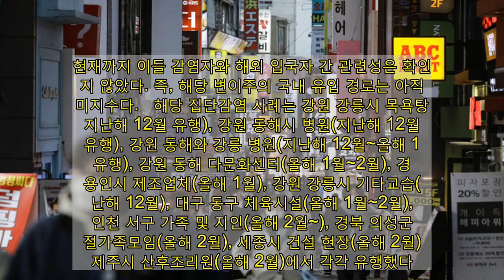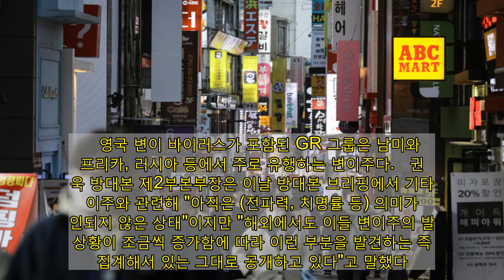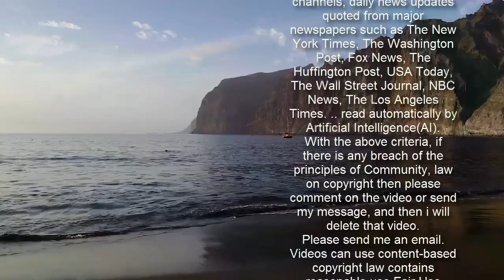코로나 기존 변이주 외 '새로운 변이주', 국내서 75건 검출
지난해 10월 이후 총 182건의 코로나19 주요 변이 바이러스가 국내에서 검출됐다. 해당 변이주 외에 기타 다른 변이 바이러스도 75건 확인됐다.   11일 중앙방역대책본부는 지난해 10월 이후 이날 0시까지 영국 변이 바이러스가 154건, 남아프리카공화국 변이 바이러스가 21건, 브라질 변이 바이러스가 7건씩 국내에서 각각 확인됐다고 밝혔다.   이들 바이러스처럼 기존 코로나19 바이러스보다 전파력이 더 강력한 것으로 알려진 바이러스와 별개로, 아직 역학적 위험도가 확인되지 않은 다른 변이 바이러스 역시 국내에서 총 75건 확인됐다.   미국 캘리포니아주 유래 변이 바이러스(452R.V1)가 작년 12월 이후 총 68건 국내에서 확인됐다. 미국 뉴욕 유래 변이 바이러스(B.1.526)가 올해 2월 이후 3건, 영국·나이지리아 유래 변이 바이러스(484K.V3)는 4건 확인됐다.   해당 변이주 중 484K.V3는 기존 영국 변이 바이러스(GRY)와는 별개의 변이 바이러스다.   전체 기타 변이주 75건 중 해외 유입 사례는 30건, 국내 확인 사례는 45건이다. 해외 유입 30명 중 19명이 검역 단계에서 변이주 감염이 확인됐고, 나머지 11명은 입국 후 자가격리 중 감염이 확인됐다.   국내에서 확인된 45건은 전부 미국 캘리포니아주 유래 변이 바이러스며, 감염자는 전부 내국인이다. 이들 중 43명은 11개 집단감염 사례 관련 확진자다. 현재까지 이들 감염자와 해외 입국자 간 관련성은 확인되지 않았다. 즉, 해당 변이주의 국내 유입 경로는 아직 미지수다.   해당 집단감염 사례는 강원 강릉시 목욕탕(지난해 12월 유행), 강원 동해시 병원(지난해 12월 유행), 강원 동해와 강릉 병원(지난해 12월~올해 1월 유행), 강원 동해 다문화센터(올해 1월~2월), 경기 용인시 제조업체(올해 1월), 강원 강릉시 기타교습(지난해 12월), 대구 동구 체육시설(올해 1월~2월), 인천 서구 가족 및 지인(올해 2월~), 경북 의성군 명절가족모임(올해 2월), 세종시 건설 현장(올해 2월), 제주시 산후조리원(올해 2월)에서 각각 유행했다.   이들 중 인천 서구 모임 집단감염을 제외한 나머지는 전부 유행이 종료된 사례다.   이와 관련해, 세계보건기구(WHO)는 기존 영국 변이 바이러스(GRY)가 지난 2일 세계에서 차지하는 비중이 커짐에 따라 주류 분류 체계인 GR 계열로 재분류했다.   지난해 5월 이후 한국의 코로나19 바이러스 분포율을 보면, 여전히 GH 그룹(90.1%)이 우세했다.   다만 해외 유입 사례에서는 영국 변이 바이러스(GRY)의 비중이 10.3%로 적잖이 컸다. 기타 GH(38.3%), GR(33.1%), G(11.2%) 등이 해외 유입 사례에서 각각 그 비중을 가졌다.   WHO는 유전자 염기서열 차이로 인한 아미노산 변화를 기준으로 코로나19 바이러스를 크게 S, V, L, G, GH, GR 등 6개 유행으로 분류했다.   지난해 초 코로나19가 중국을 중심으로 처음 유행할 당시, 아시아 지역에서는 S 그룹과 V 그룹이 주로 유행했다. S 그룹 바이러스는 국내 코로나19 유행 초기 해외에서 들어온 동포 등을 중심으로 퍼졌고, V 그룹은 1차 유행의 중심이었던 신천지 대구 교회, 청도 대남병원 등에서 유행했다.   현재 국내에서 가장 우세한 유형인 GH 그룹은 1차 유행 이후 지난해 여름 2차 유행 당시부터 주류가 된 유형이다. 북미에서도 주류적인 위치를 차지한 그룹이다.   영국 변이 바이러스가 포함된 GR 그룹은 남미와 아프리카, 러시아 등에서 주로 유행하는 변이주다.   권준욱 방대본 제2부본부장은 이날 방대본 브리핑에서 기타 변이주와 관련해 "아직은 (전파력, 치명률 등) 의미가 확인되지 않은 상태"이지만 "해외에서도 이들 변이주의 발생 상황이 조금씩 증가함에 따라 이런 부분을 발견하는 즉시 집계해서 있는 그대로 공개하고 있다"고 말했다.